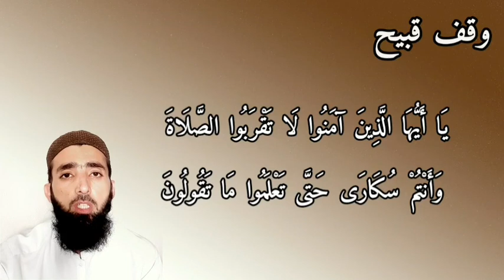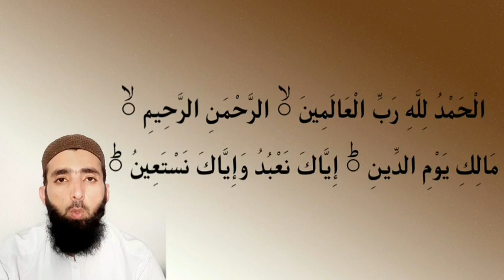Lesson 55 | WAQF ON AYAT IN QURAN (Waaw Mushadad, Alif Maqsura) | Qari Fazli Amin Mashwani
Learn Qur'an with Qari Fazli Amin Mashwani

In all my videos, i don't use music at all.